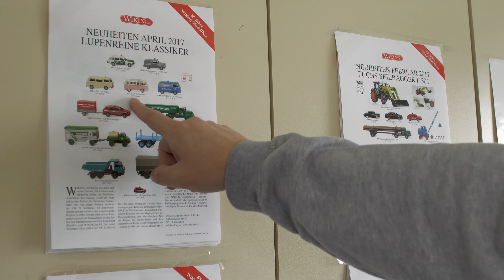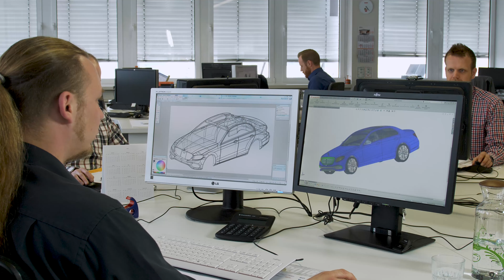Film über WIKING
So viele bewegte Bilder, Interviews und Einblicke gab es noch nie! Der Film über WIKING macht es möglich. Auf über sechs Minuten erhalten Sie jetzt einen authentischen Einblick in die große Welt der kleinen Modelle.